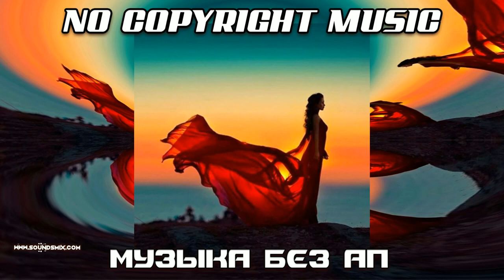Dylan Emmet - Don't Wanna Think About It [Музыка без авторских прав]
Вы можете использовать эту музыку в любых своих видео, но вы должны включить в описание видео следующее :

 ⚠️ Дисклеймер: "Музыка без авторских прав" - это всего лишь поисковый запрос, все права на этот трек принадлежат автору, который разрешил его свободное использование по лицензии Creative Commons (CC-BY) .